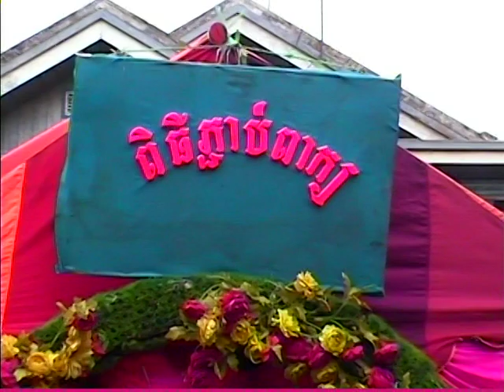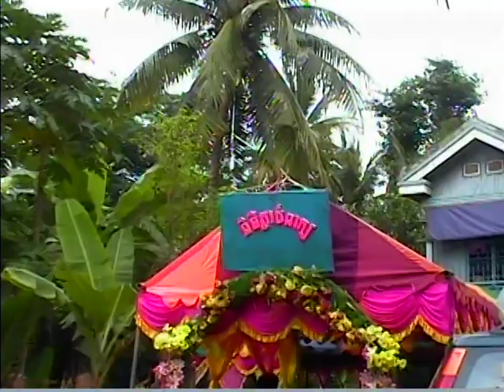KHMER GO HOME #98